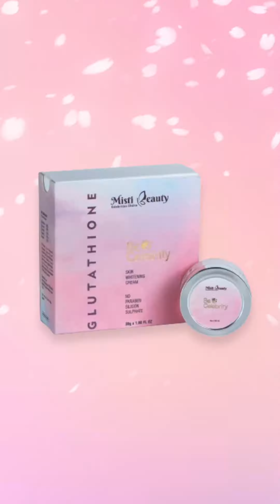MISTI’S BE CELEBRITY GLUTATHIONE SKIN LIGHTENING, WHITENING & BRIGHTENING COMBO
Glow up your skin with power of MISTI’S BE CELEBRITY GLUTATHIONE SKIN LIGHTENING, WHITENING & BRIGHTENING COMBO

Misti's glutathione skin brightening combo exhibit remarkable antioxidant properties along with skin lightening and anti melanogenic properties.

👉🏻MISTI'S BE CELEBRITY GLUTATHIONE CREAMY FACEWASH
👉🏻MISTI'S BE CELEBRITY GLUTATHIONE SKIN WHITENING CREAM
👉🏻MISTI'S BE CELEBRITY GLUTATHIONE SKIN 3D GLOW SERUM